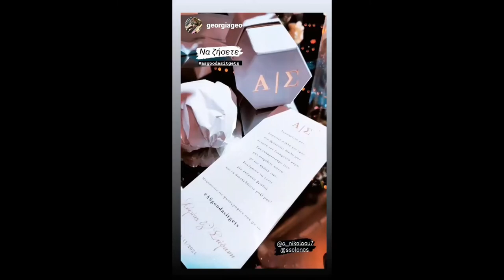Στον λαμπερό γάμο της Στέφανης Σόλωνος